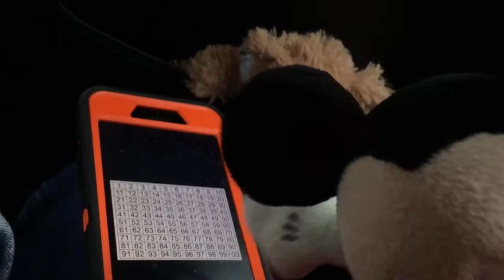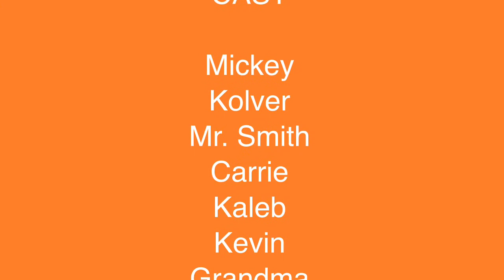KS Movie: KOLVER LEARNS TO COUNT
Mickey teaches Kolver to count numbers